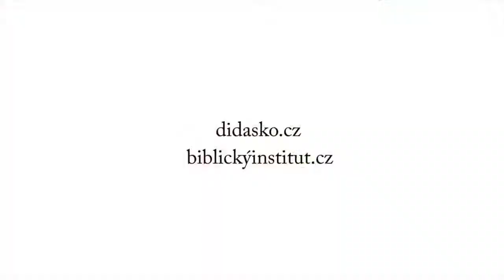Rodinná Bohoslužba (Rodina)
Záznam zo zborového pobytu 2017, ktorý usporiadal Český biblický inštitút. Témou pobytu bola "Rodina - rodičovstvo"

Ako viesť domácu Bohoslužbu v rodine? Je to potrebné, alebo sa bez nej rodiny zaobídu? Čo môže domáca rodinná Bohoslužba priniesť nám, našim deťom a nášmu manželstvu? Dozviete sa v prednáške.